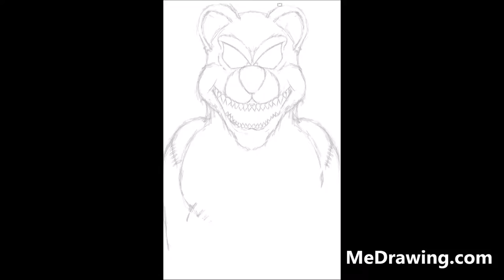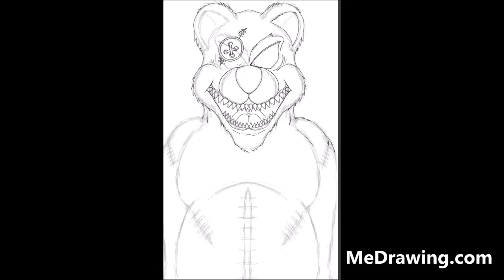Drawing Crazy Teddy Bear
Drawing Crazy Teddy Bear - Watch as I sketch and ink this picture on my Tablet. I am using Sketchbook Pro and recording it with an App.